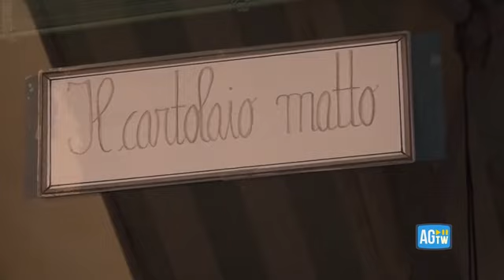Delitto La Spezia, le voci da Bonemerse: «Erano una coppia normale»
L'opinione dei conoscenti della coppia

«Erano una una coppia normale» li raccontano così i conoscenti di Rossella Cominotti e Alfredo Zenucchi, lei trovata morta in una stanza d'albergo a Mattarana nell'entroterra ligure. Sgomento e costernazione a Bonemerse (Cremona) dove i coniugi lavoravano nella propria edicola. ( AGTW - CorriereTv ). Guarda il video su Corriere